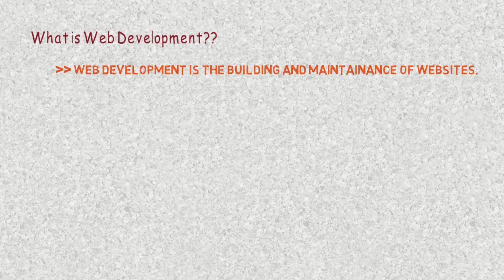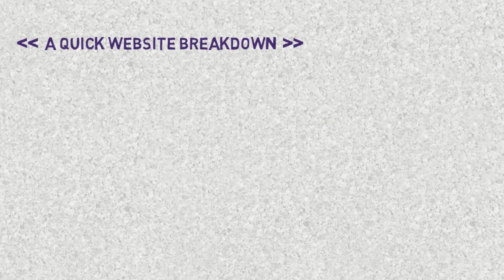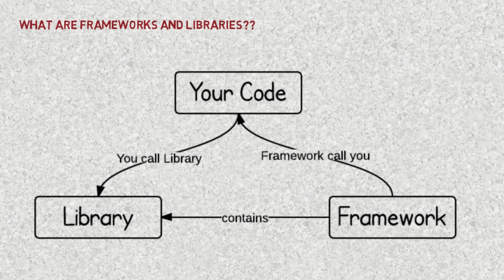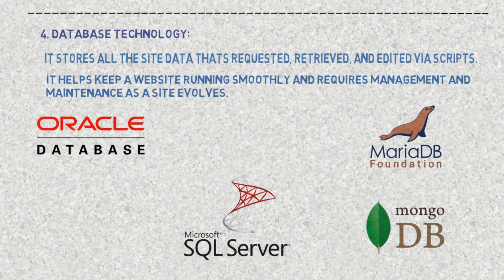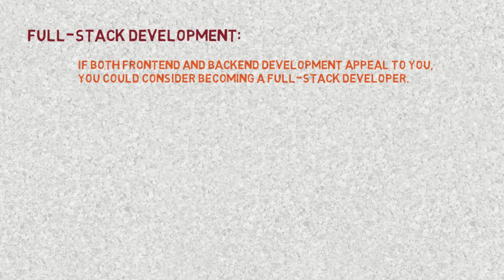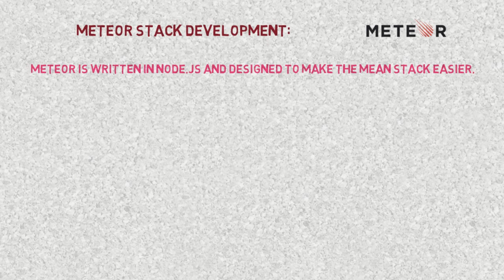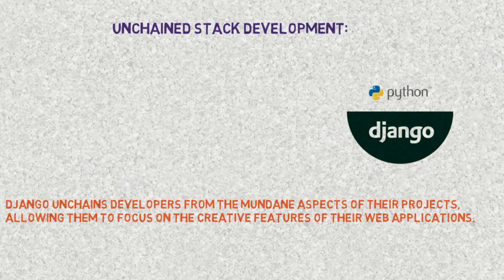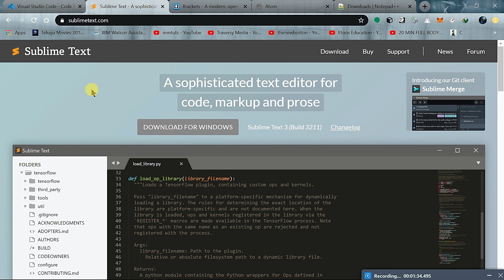How to become a Web Developer in 2020 | Complete Web Development under 10 minutes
Technology plays a huge role in our daily lives, from the simplest of apps to the most groundbreaking inventions. Every website or piece of software that we encounter has been built by a web developer — but what exactly is web development, and what does a web developer do?

In this tutorial, we’ll go through the basics of web development in detail, and show you the most essential skills and tools you’ll need to break into the industry. Let’s get some background first, though — we need to learn to walk before we can run. If you’re already familiar with the basics of web development and its history, just skip straight to a later section.

In this course of Web Development, you’ll learn all about becoming a web developer, from the responsibilities that a web developer performs on a day-to-day basis to the set of skills that you’d need to succeed in such a role. And, of course, you’ll also get your hands dirty with code: We’ll introduce you to the fundamental building blocks of the web and make sure you leave this course having developed your very first website!

Let’s go!

**Blogs:
what does a blog mean? | all the things you should know about a blog in 2020?

Please share it in the comment section below  and we will get back to you !
!Have a Great Developing Time!